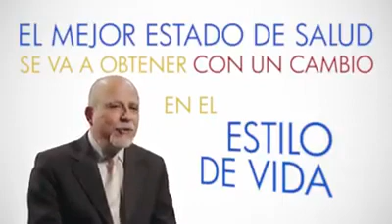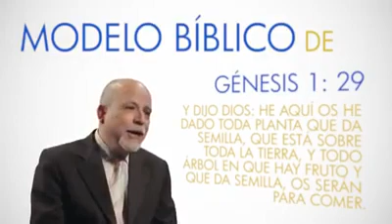La salud de los adventistas. Jorge Pamplona Roger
Jorge Pamplona Roger médico adventista autor de varios libros sobre salud nos habla en breves minutos del estilo de vida de los adventistas.